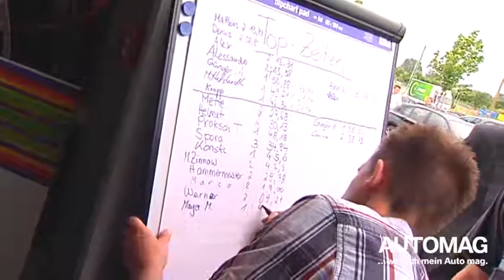Der BMW Automag Familientag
Rund 2.500 Besucher feierten am Samstag an beiden Automag Standorten das große Automag Sommerfest mit vielen Attraktionen für Groß und Klein. So gab es wieder das beliebte „Knack den Tresor“ Gewinnspiel, bei dem die Teilnehmer einen top ausgestatteten neuen BMW 2er Gran Tourer im Wert von 50.000 Euro gewinnen konnten.